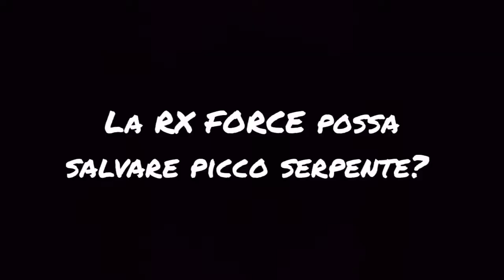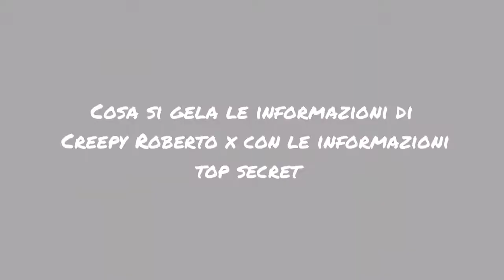top driver diecast : outsiders are back (finale) - final decision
Ragazzi è l'ultimo giorno della settimana dell'evento "Outsiders are back", quattro sfidanti e due passano alle qualificazione di downhill master deluxe e in più abbiamo due piloti che combattono a colpi di spada e sono Zack barondic del team RX FORCE e Dave mcking Nixon del team LUXURY.